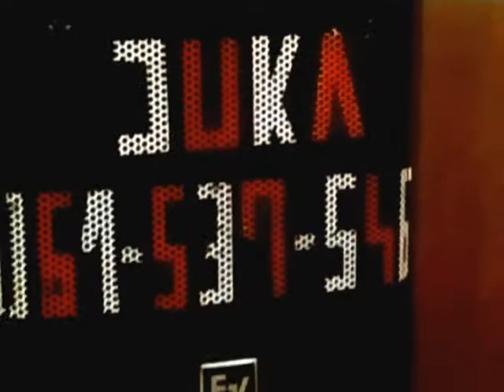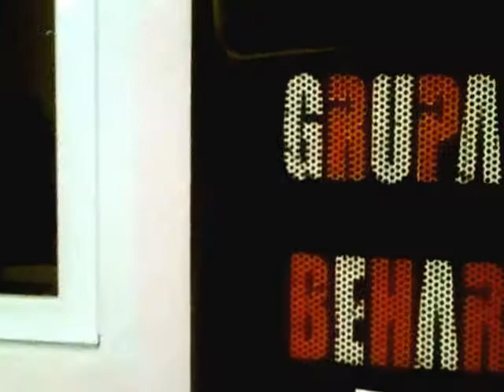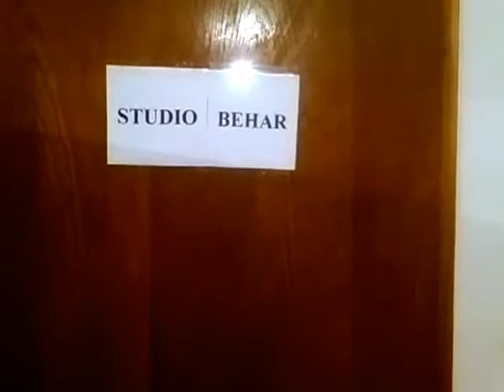GRUPA BEHAR JUKA-JUSUF PJESMA STA CU, STA CU MAJKO